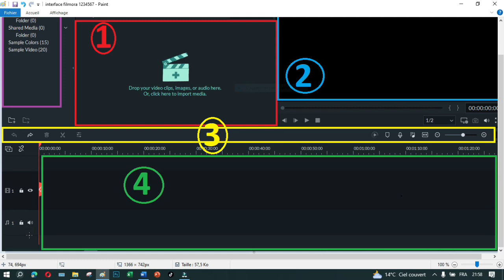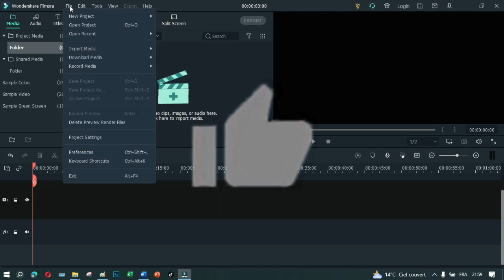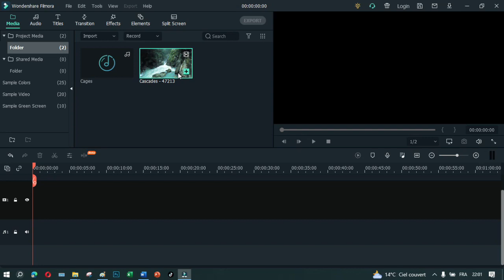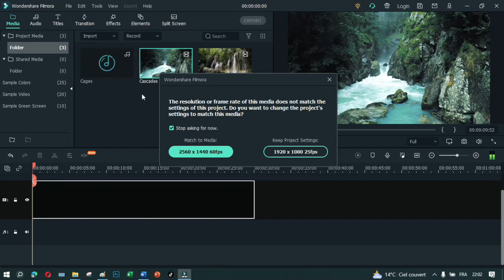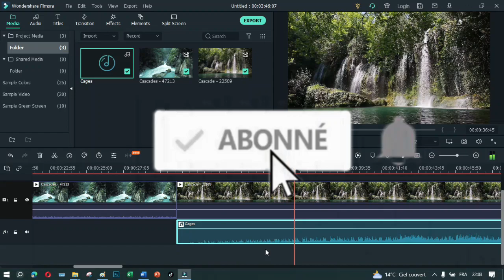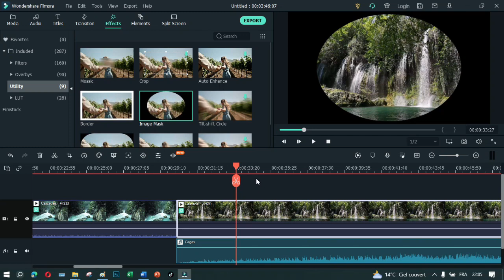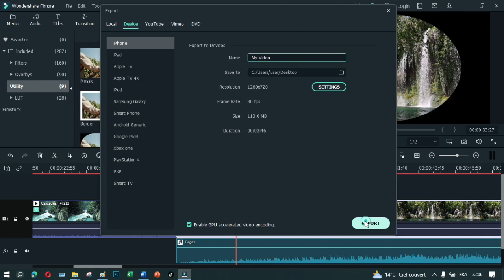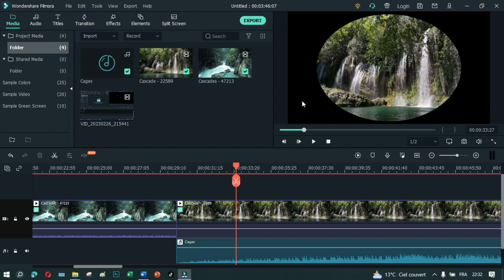Comment faire du Montage vidéo avec Filmora, YouTube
Dans cette vidéo, on va parler de Filmora, un logiciel d'édition multimédia puissant disponible pour Windows et Mac, il permet de réaliser des mon-tages vidéo rapidement quel que soit le niveau des utilisateurs. Cet éditeur offre une large gamme de fonctionnalités intéressantes, c’est un logiciel payant.

ME SUIVRE
Mon site Amazone